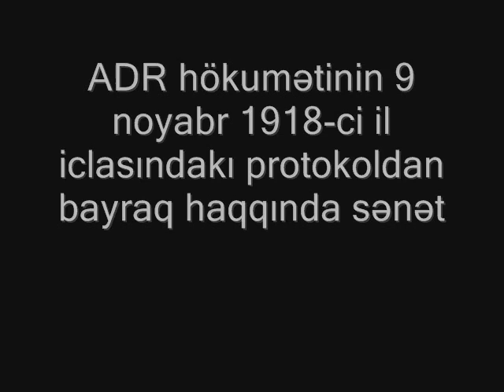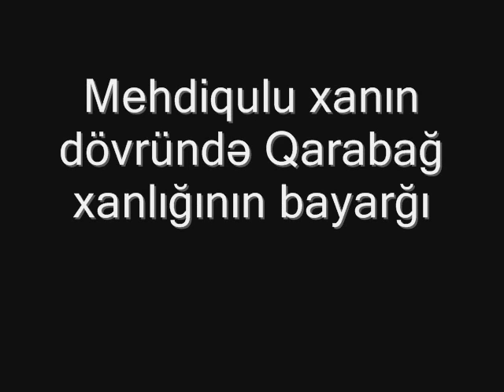Azərbaycan Bayrağı Hazırlayan; ravan nasibov